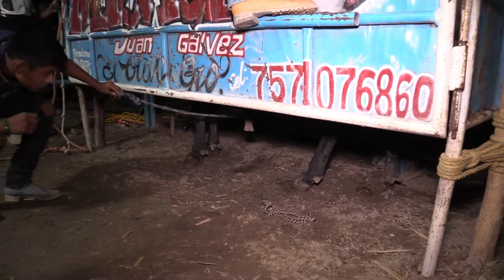"LO MEJOR DE LA REGION. RANCHO SANTA MARIA, RANCHO SANTA GENOVEVA, RANCHO EL MILAGRO"